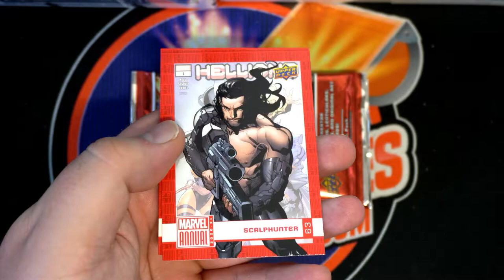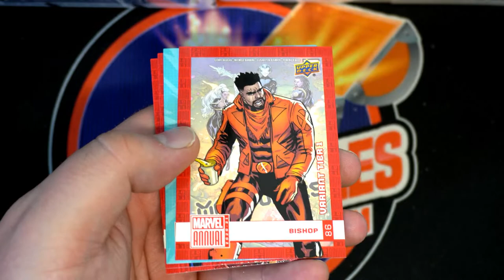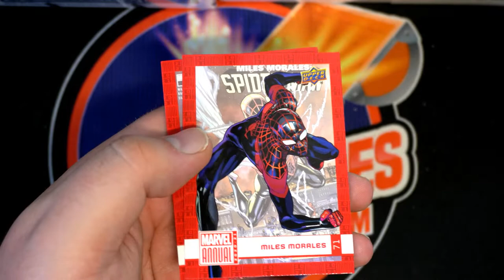202021 Upper Deck Marvel Annual Hobby PACKS FOR SCRAPPY G